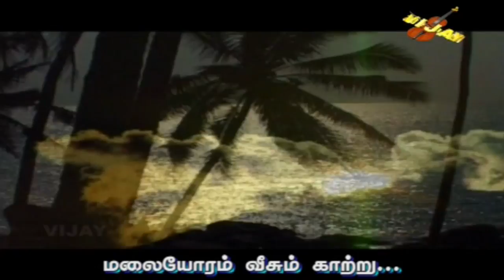MALAIYORAM VEESUM KAATRU || NADHASWARAM VIDEO SONG || G RAMESH || VIJAY MUSICALS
Song : Malaiyoram Veesum | Album : Aasaiya Kaathula | Nadhaswaram Video Song | G Ramesh | Vijay Musicals | Tamil Film Song in Instrumental

பாடல் : மலையோரம் வீசும் | ஆல்பம் : ஆசைய காத்துல | நாதஸ்வரம் வீடியோ பாடல் | G ரமேஷ் | விஜய் மியூஸிக்கல்ஸ் | நாதஸ்வரத்தில் தமிழ் திரைப்பட பாடல்